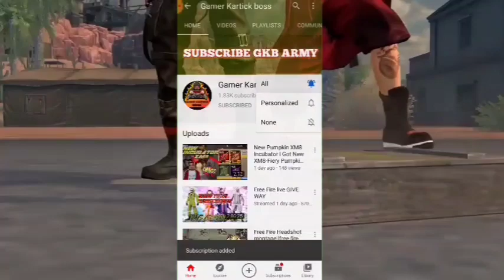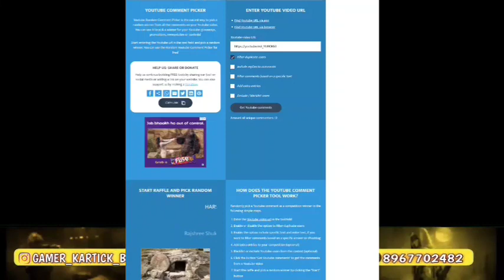Free Fire New Emote BUY||Captain Booyah Emote BUY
Tital:-
Hi guys I want to be a gamer

How to contact with me

Instra I'd :-op_anik07

BYBY WAIT TO NEXT